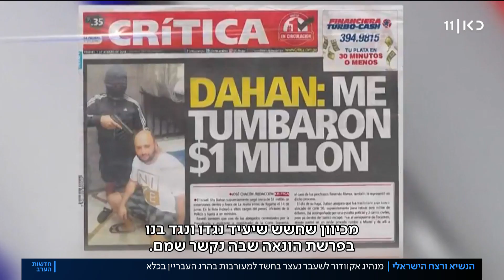מול המצלמות: נשיא אקוודור לשעבר נעצר בחשד למעורבות ברצח עבריין ישראלי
כאן חדשות | מוקדם יותר השבוע האשים הנשיא את המשטרה ברצח העבריין הישראלי שי דהן. הוא נעצר על ידי יחידה מיוחדת של המשטרה, שפרצה לביתו בבירה קיטו ותיעדה את האירוע. כתבתו של יואב זהבי, מתוך חדשות הערב 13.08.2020